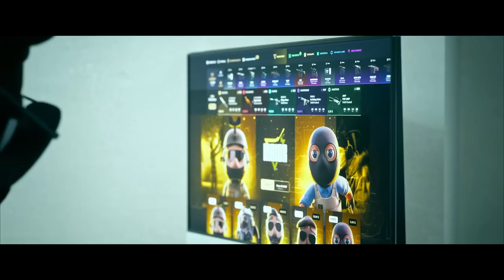¿NUEVO WALLBANG EN COUNTER STRIKE 2? | LAS MEJORES JUGADAS DE CSGO EN REDDIT